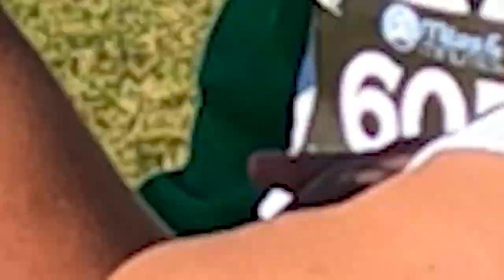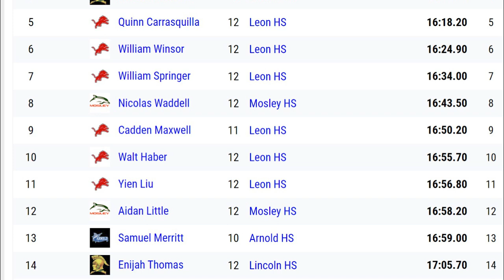2023 FHSAA 3A District 1 Boys 5k (short version)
2023 FHSAA 3A District 1 Boys 5k (short version)